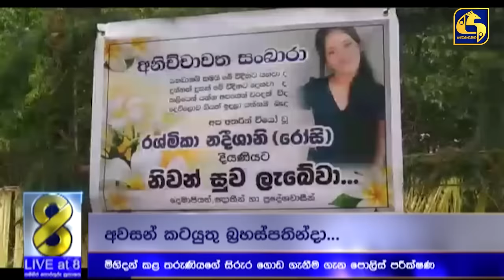මිහිදන් කළ තරුණියගේ සිරුර ගොඩ ගෙන නිරුවත් කර දමා ගිහින් - සිද්ධිය ගැන පොලිසියෙන් පරීක්ෂණයක් -